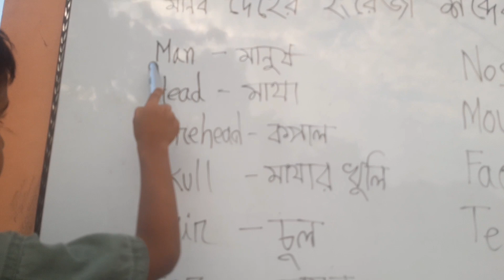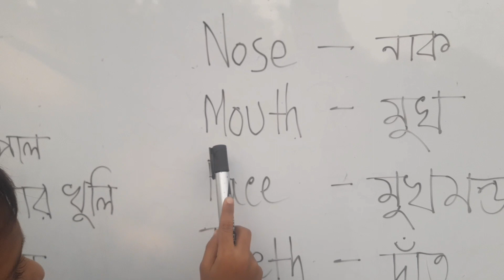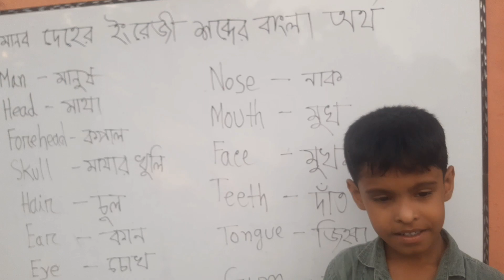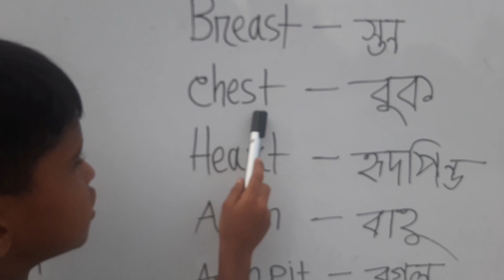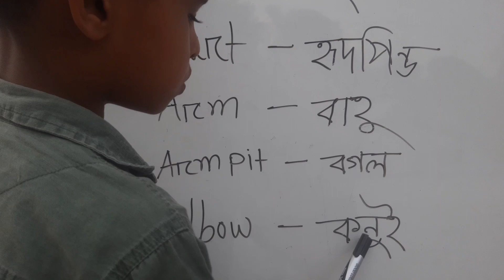মানব দেহের ইংরেজি শব্দের বাংলা অর্থ। Bengali meaning of the English word human body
Bengali meaning of the English word human body |